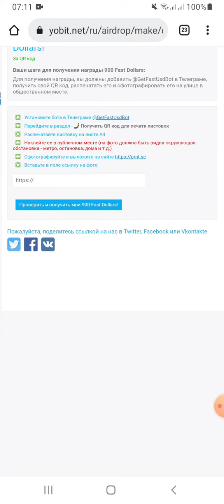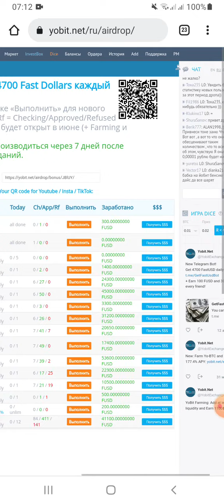YоBit новые награды- crypto/defi/earn/airdrop